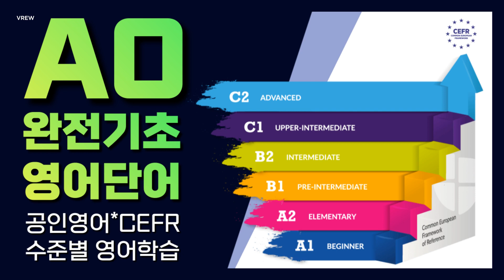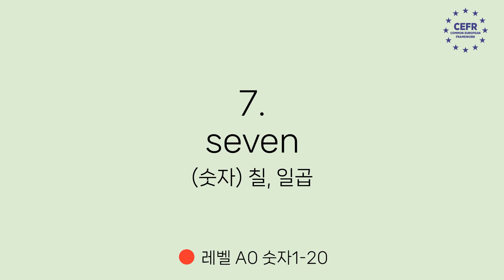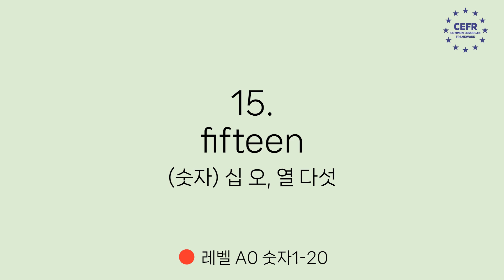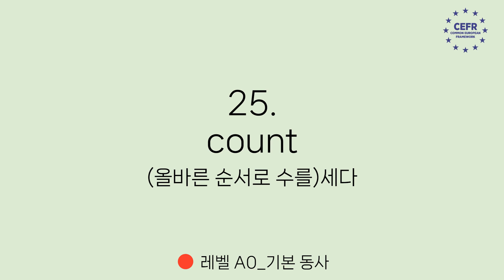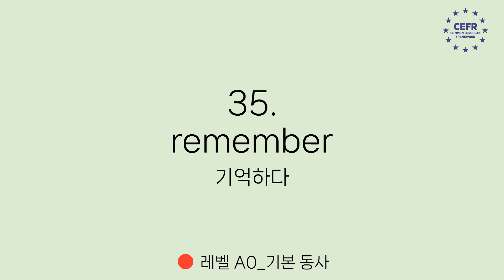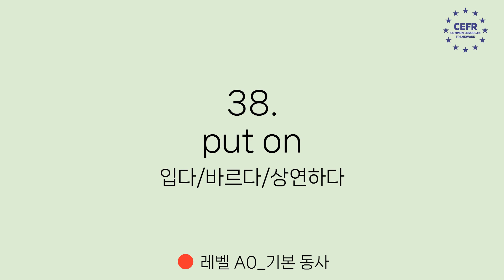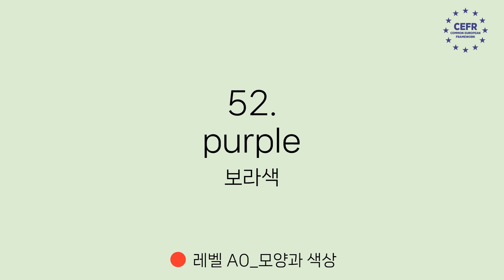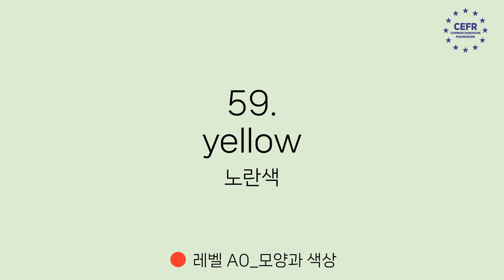[센트럴영어]왕초보영어단어학습|체계적인 영어학습을 위한 단계별 단어암기|CEFR_A0레벨:영어입문자용 기초영단어